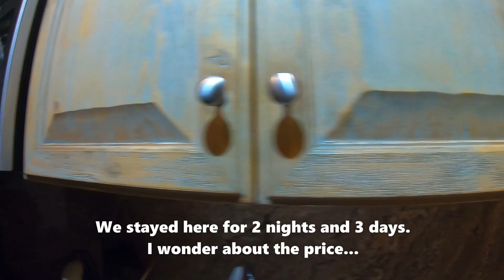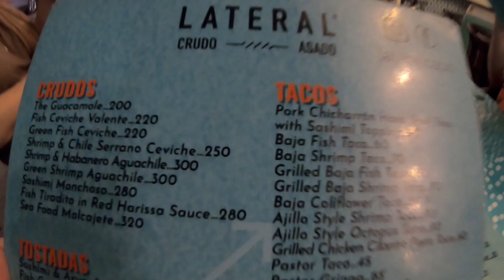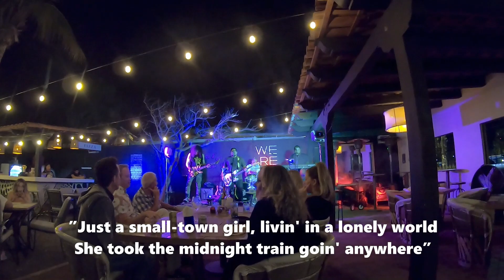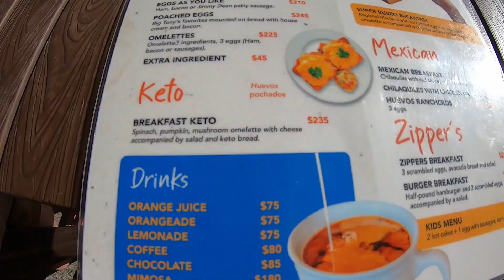【🇲🇽Los Cabos】 AMAZING Mexican Foods and INCREDIBLE Scenery!!!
【Mexico/Los Cabos】 INCREDIBLY beautiful place! MUST VISIT!!!
MUST visit Los Cabos if you've never been! even you've been!!!
What a beautiful beach, good food and safest city in Mexico!!!

I'm a Japanese guy who currently lives in Ontario Canada. I started exploring Ontario since worldwide pandemic hit in 2019. This channel is basically a similar channel of my main one (Japanese language) and started sharing my life how I enjoy life in Canada (Living Loving Canada).
Canada is absolutely a beautiful country I'd like to share so please enjoy watching my videos.
Thanks!!!

If you liked my videos or channel, please feel free to come visit my main Japanese channel!

0:01 Intro
0:28 Los Cabos
1:48 Room tour
3:36 Restaurant
5:08 Live music
6:37 Sun rise
10:20 Breakfast
12:02 Pool
14:34 Next episode